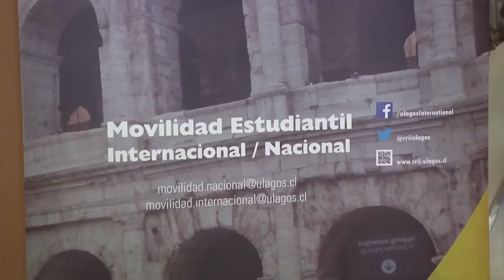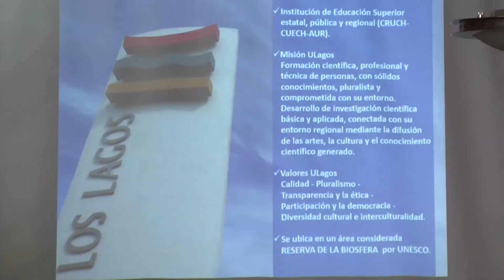Estudiantes extranjeros llegan a cumplir un semestre en la ULagos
Miles de kilómetros de distancia son los que separan a Chile de los estudiantes extranjeros que este año decidieron llegar a completar un semestre de estudios en la Universidad de Los lagos.